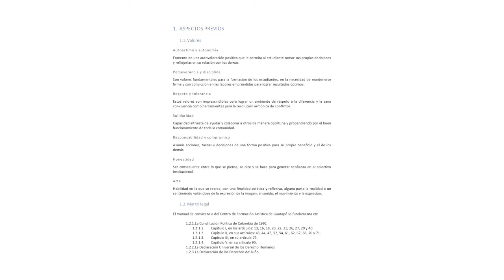Plan De Formación Académico Y Manual De Convivencia Centro De Formación Artística Guatapé 2021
Desde la coordinación académica del centro de formación artística de nuestro municipio Se viene avanzando en un plan de formación, además, nos dan a conocer el manual de convivencia que se tiene para padres, maestros y estudiantes del centro de formación.
Luego de un diagnóstico y un trabajo mancomunado se consolido el manual de convivencia del centro de formación artística para  Favorecer el desarrollo integral de las personas que hacen parte de los procesos.
También se viene trabajando en la formulación del plan de formación artística con docentes, directivos, estudiantes y padres de familia.